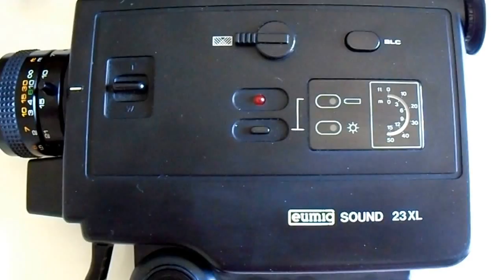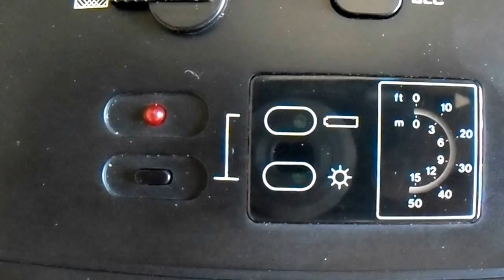EUMIG SOUND 23 XL: Cámara Para Película Super 8 - 6/17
Prueba rápida de cámara para película super 8 EUMIG SOUND 23 XL (Con baterías recargables ENERGIZER NH15-2300).

*Disponibilidad: Vendido: 21/07/2018.